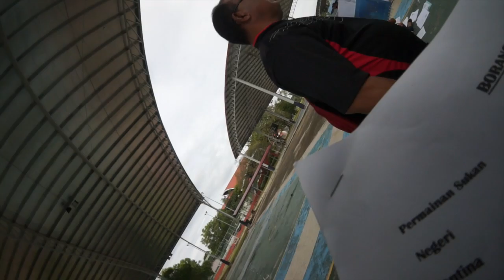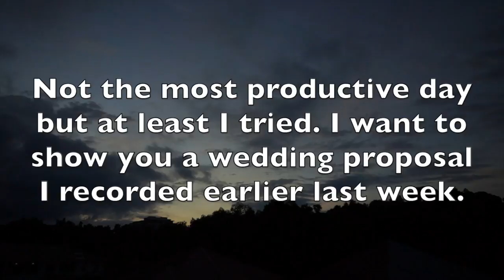Not A Productive Day But There Is Wedding Proposal - Macam Yes Episode 56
Not a productive day & the weather is slowing things down too. But I shall end the vlog with a surprise wedding proposal I recorded earlier last week for a friend.

Gears I used to make this happen:
Sony VG20